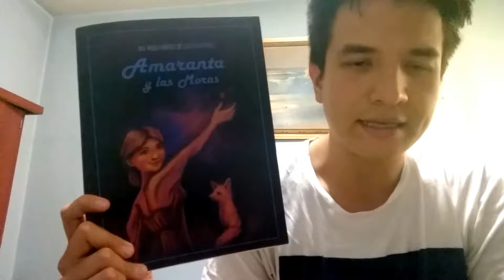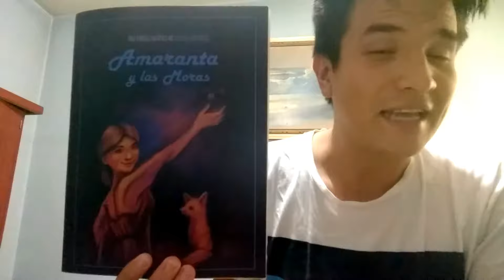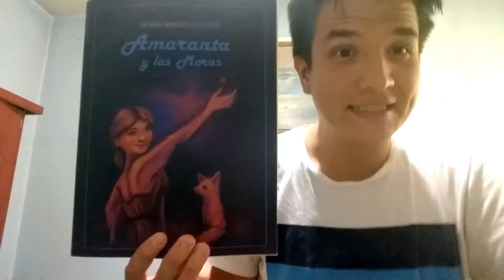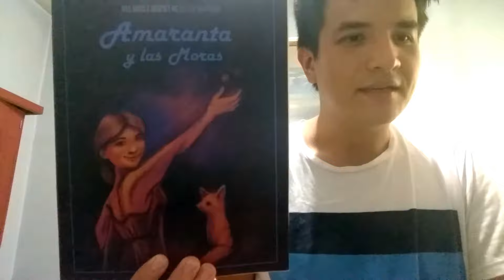Amaranta y las Moras- Novela Gráfica de Oliver Martínez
Novela gráfica Amaranta y las moras Oliver Martínez ilustración dibujo pintura narrativa